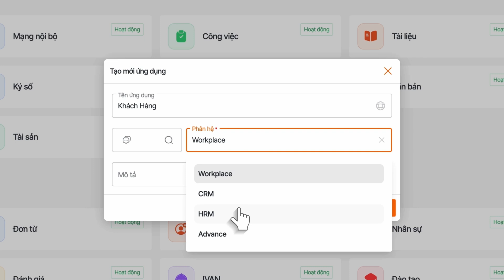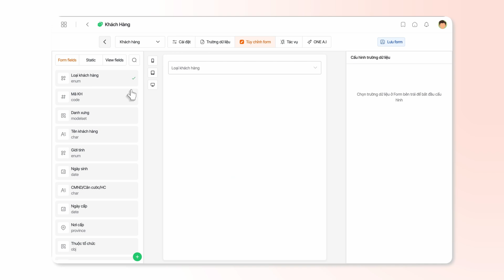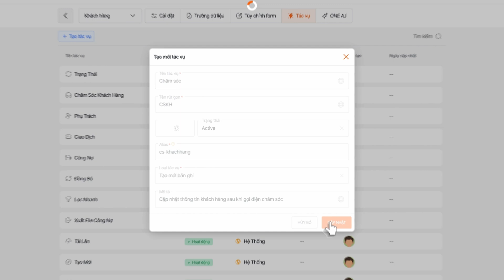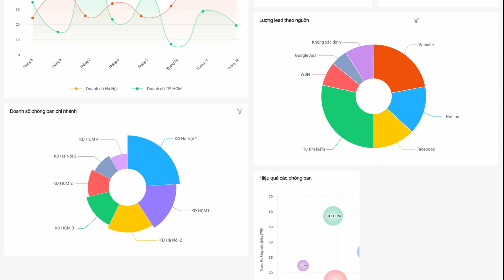1OFFICE NEXT | RA MẮT LOWCODE STUDIO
Lowcode Studio – Tạo ứng dụng doanh nghiệp như bạn tưởng tượng, không cần lập trình

Lowcode Studio là nền tảng cho phép CEO và quản lý tự xây dựng các ứng dụng doanh nghiệp chỉ bằng thao tác kéo – thả, không cần biết lập trình. Từ CRM, quản lý công việc, đến các quy trình phức tạp như onboarding, duyệt KPI hay chăm sóc khách hàng – tất cả đều có thể được cá nhân hóa theo đúng cách doanh nghiệp bạn vận hành.

Những điểm nổi bật của Lowcode Studio:

- Khởi tạo ứng dụng chỉ trong vài phút
- Thiết kế dữ liệu lõi bằng Object Studio – trực quan, rõ ràng
- Tùy chỉnh form linh hoạt bằng thao tác kéo – thả
- Gắn tác vụ theo nghiệp vụ – cá nhân hóa hành động cho từng vai trò
- Thiết kế quy trình xử lý với Workflow Studio – tự động hóa không cần code
- Tạo dashboard phân tích dữ liệu theo thời gian thực

Không chỉ là công cụ tạo ứng dụng – Lowcode Studio là “trái tim vận hành” của doanh nghiệp hiện đại: nơi CEO được tự tay kiến tạo hệ thống như mình tưởng tượng – thay vì chạy theo hệ thống sẵn có.